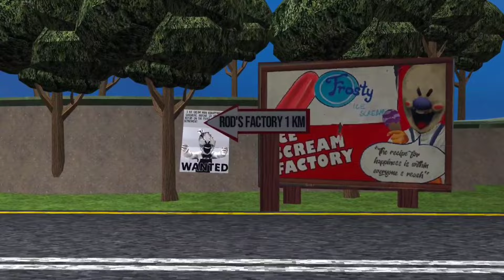🍦ICE SCREAM 8 UPDATE 🚓POLICE ENDING